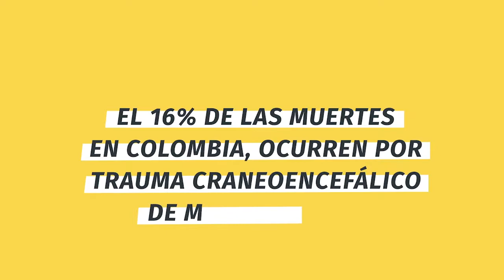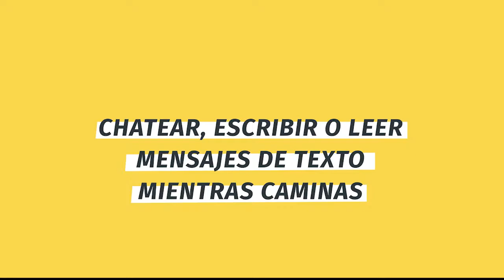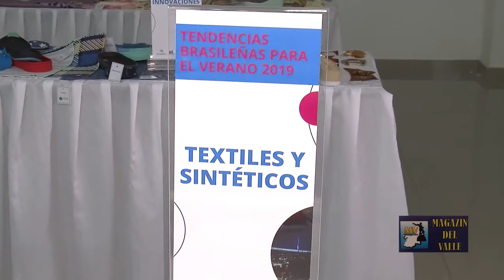Magazin Del Valle : junio 17 2018